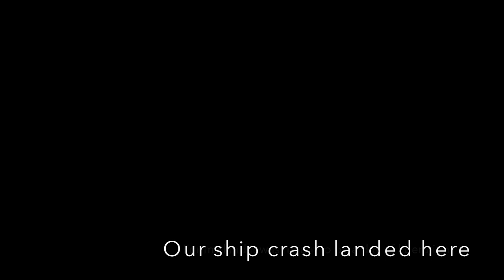● Star Crossed - Roman & Emery | 1x01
I love Star Crossed already! I can't wait to see Roman and Emery get together! It will be beautiful! Please comment, I love hearing from you guys and I do my best to reply.

Let's Chat!